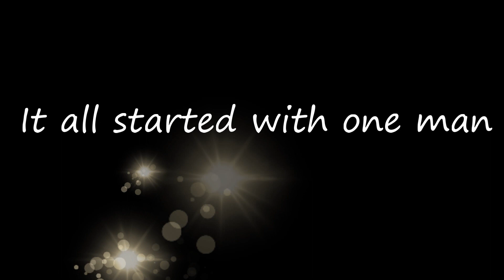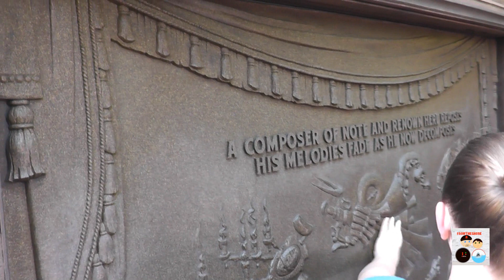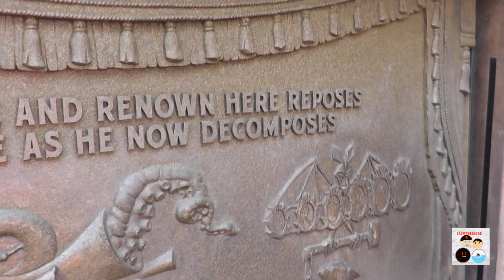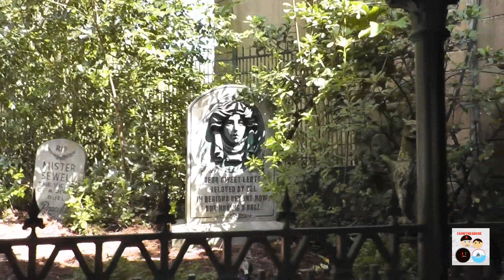Florida holiday revisited Part 2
We revisit our Florida holiday and try to cheer you guy`s and girls up through these strange times. We visit Magic Kingdom  and go on the Haunted Mansion, watch a parade, do some shopping and finish it off with Happily Ever After fireworks show at Cinderella's castle at the hub in Disney World. Take care